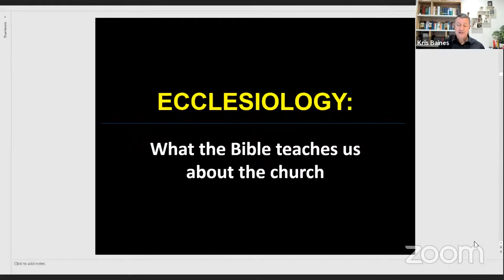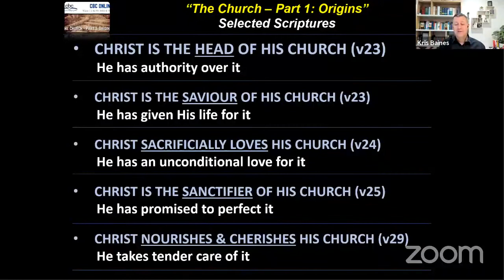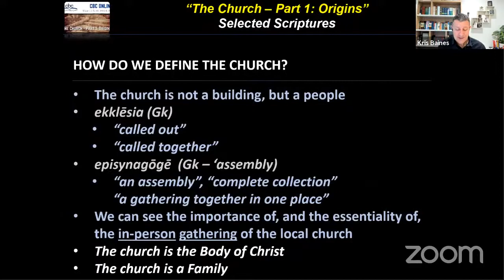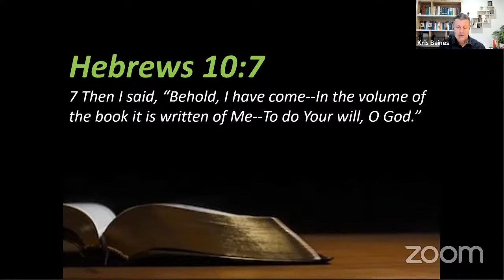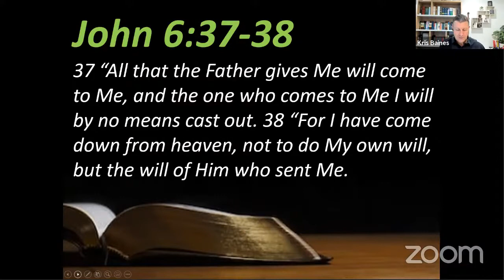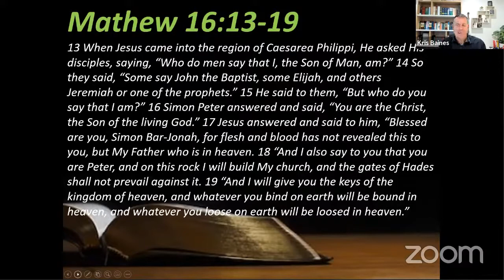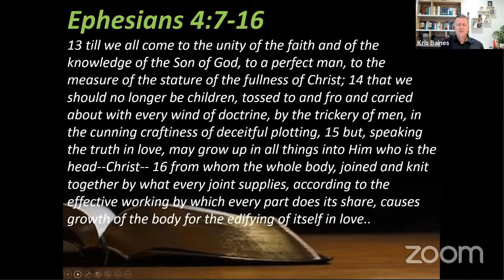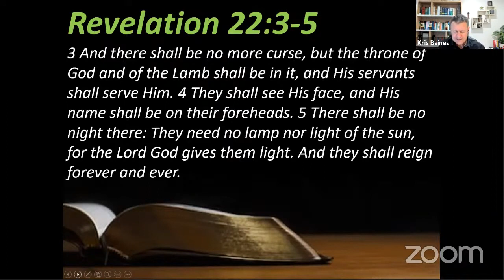"The Church - Part 1: Origins” [Selected Scriptures] – Kris Baines [LIVE STREAM]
This is a recording of the sermon preached on Sunday 5 September 2021 at Community Bible Church via live stream.

Title: "The Church - Part 1: Origins”
Text: Selected Scriptures
Speaker: Kris Baines (pastor/elder)

For more teaching/info see our Youtube channel or visit our